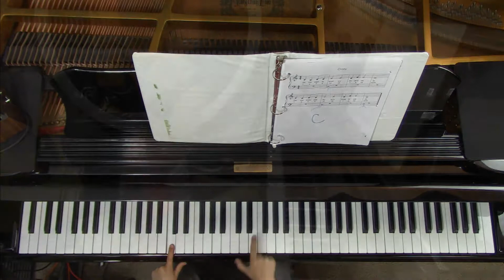Original Crazy piano cover by Ryan Schroeter